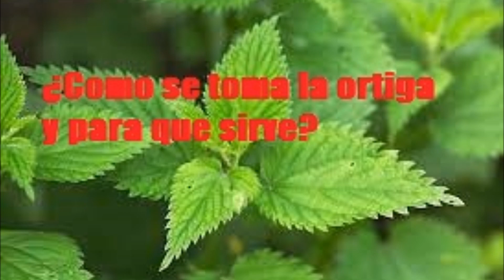¿Como se toma la ortiga y para que sirve -Salud para la gente de mi tierra